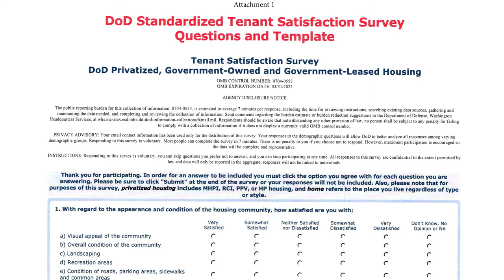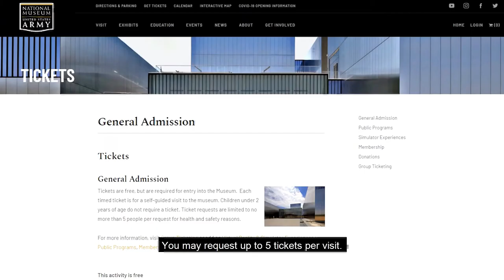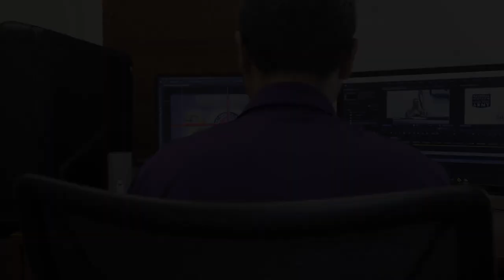Meade Week for Dec. 4, 2020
On this edition:  A recap of this week's installation town hall, DoD housing survey is out, Resiliency Town Hall coming up, some tips for your visit to the National Museum of the U.S. Army and Santa didn't show up for the tree lighting, where did he go?  These stories and more on Meade Week!